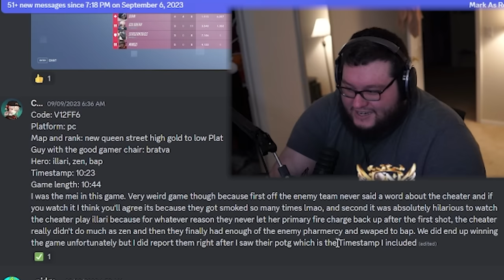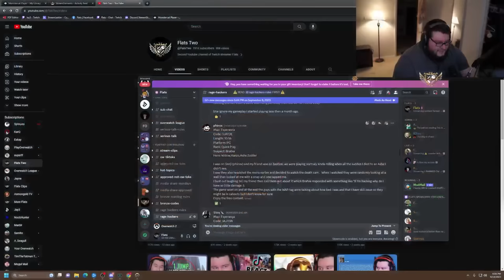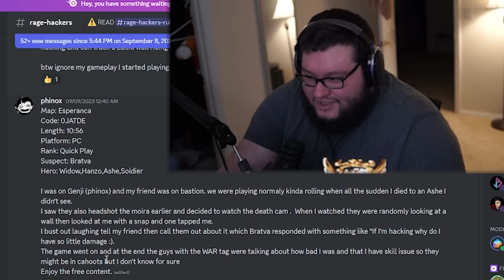This Is The WORST CHEATING 3 Stack I've Ever Spectated In Overwatch 2